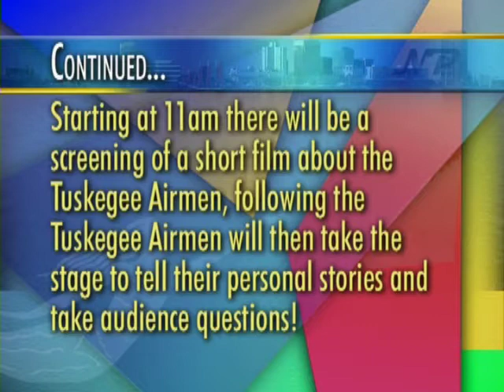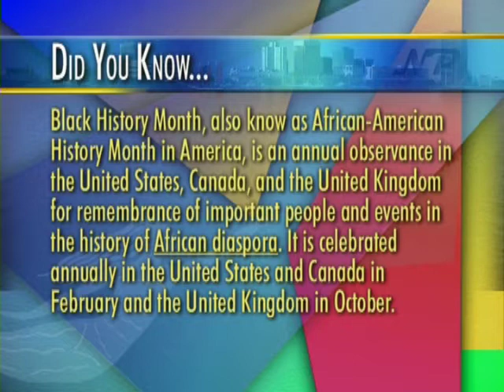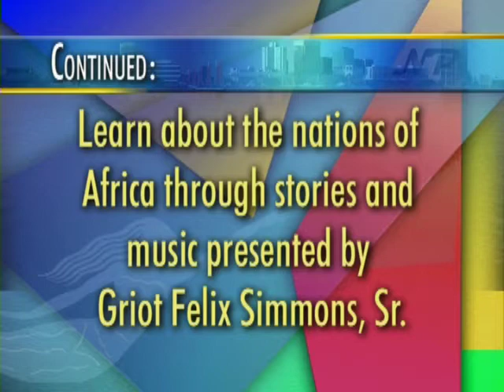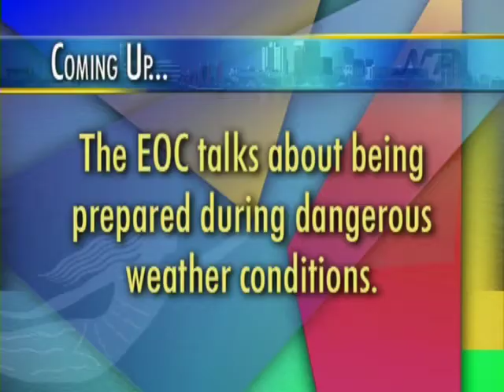Tuskegee Airmen, Rhythms of Africa, Bad weather prep, Texting the Crime line - Perspectives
00:32 Tuskegee Airmen will MacArthur Memorial on February 22.
08:06 Rhythms of Africa
16:57 Bad weather preparation
22:42 Texting the Norfolk Crime line (text NORFOLK and the information to CRIMES)